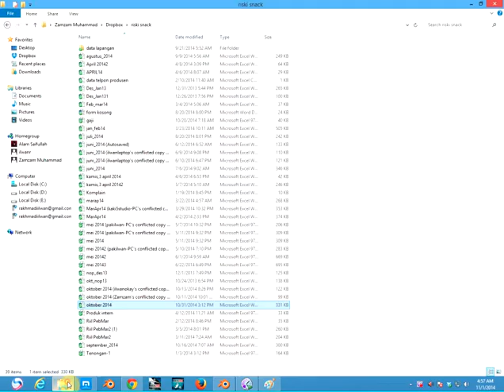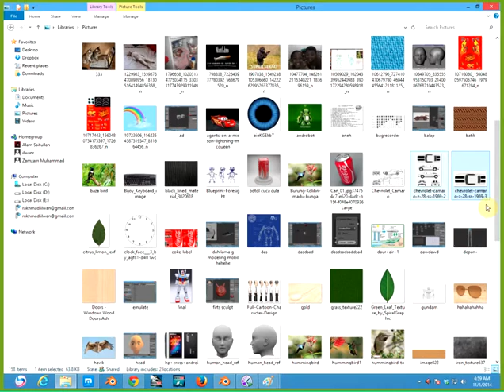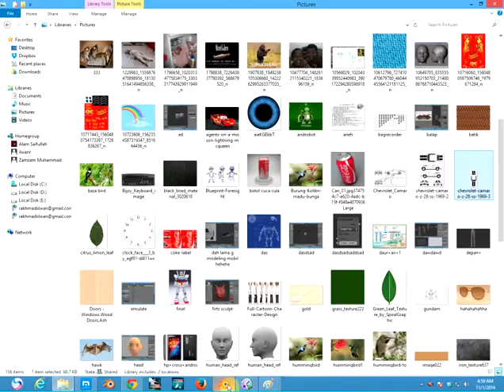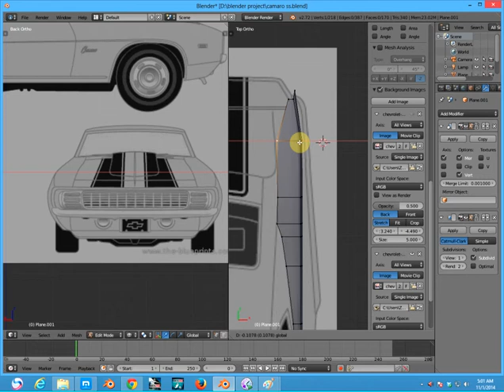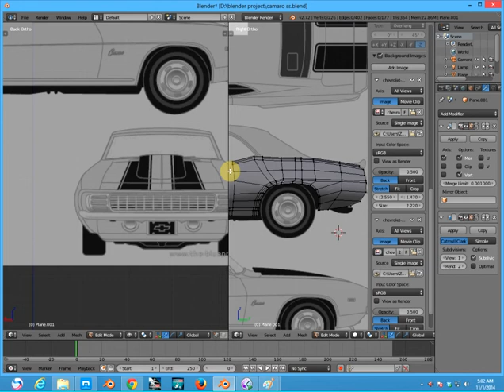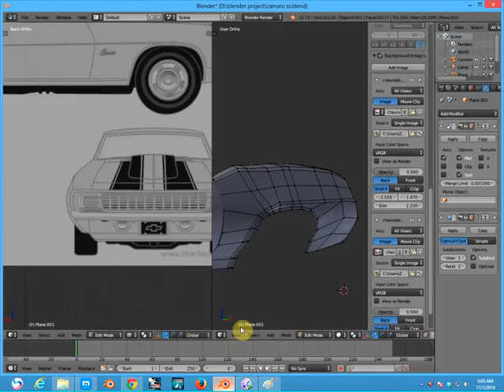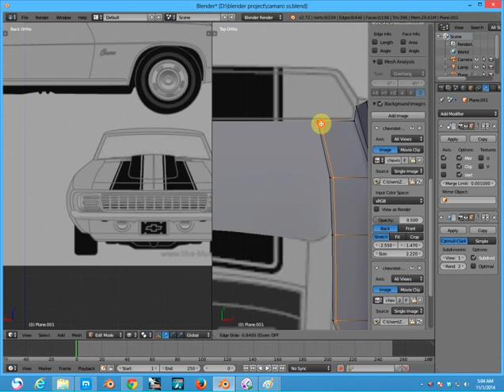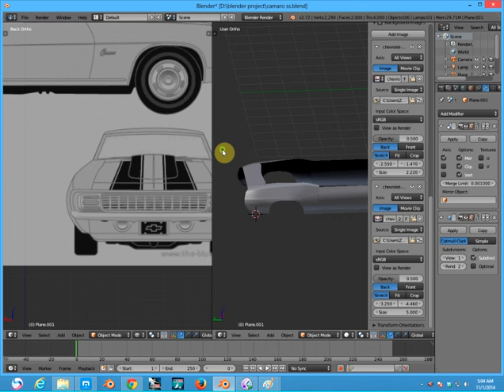Tutorial Blender How to Create Camaro Car SS 1969 Part 3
Hello, come back to Muslimah Gallery. Now, I will make a tutorial how to make a car - in this case Camaro Car SS 1969. I hope it can entertain to you. Thank you for your watching. And, see you later. Click this link for go to part 4